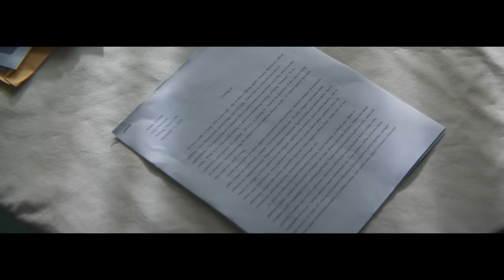THEORY - World Keeps Spinning [OFFICIAL VIDEO]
THEORY's music video for the song 'World Keeps Spinning' off the album Say Nothing, available now.

*** The National Suicide Prevention Lifeline provides free and confidential emotional support to people in suicidal crisis or emotional distress 24 hours a day, 7 days a week, across the United States. Resources and help can be found by calling 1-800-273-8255. ***

Directed by Sam Sulam
Produced by Eric Cook